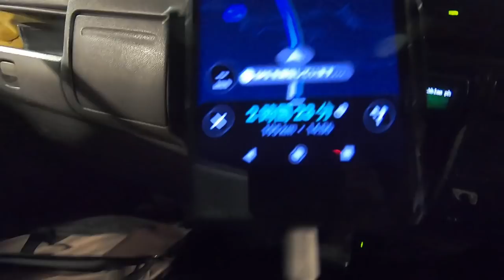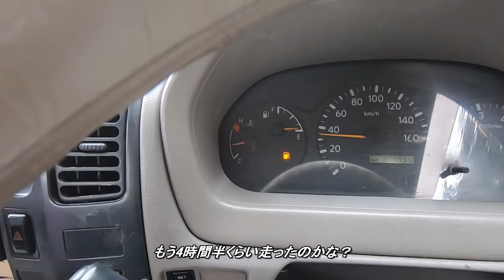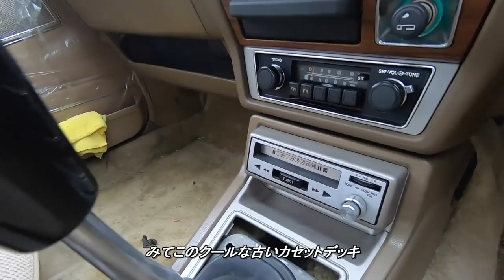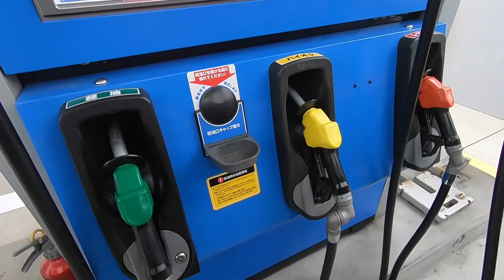I got myself a Corona! A Toyota one!! Classic car build!?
Got myself a Toyota Corona at a fairly affordable price! Very happy I got this. The car does not start now, but hope I can get it on the road one day. Come join me with my trip to Aichi Prefecture for the pick up.

Please check out the latest episodes of Heyman Robbie`s Review, and other cool car related videos on GT Channel!